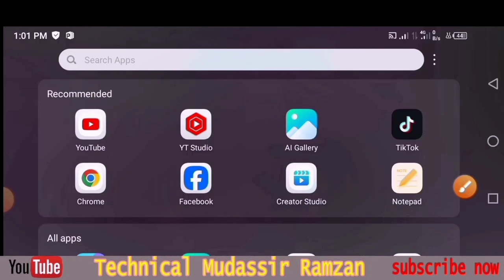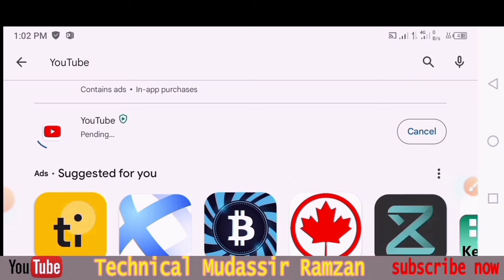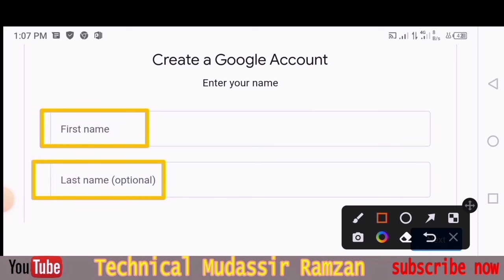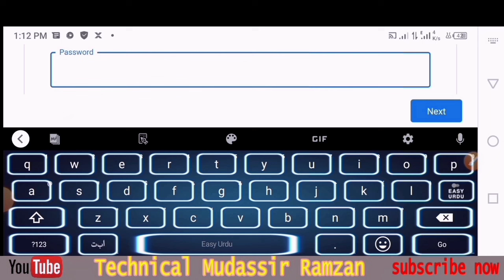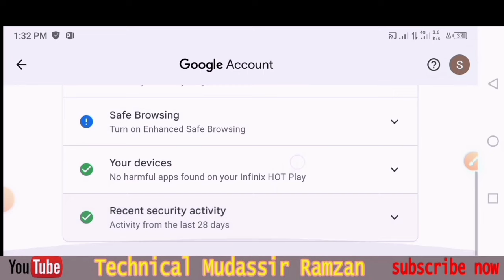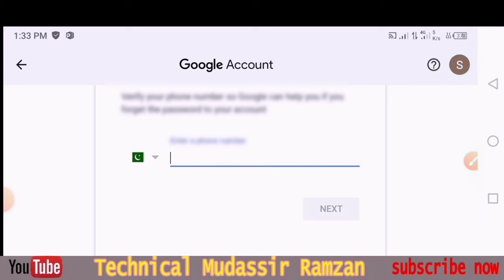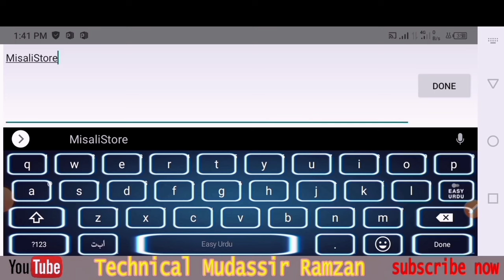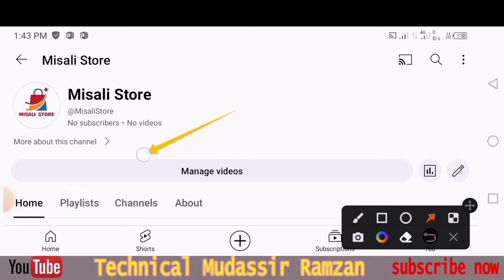✔step by step:🔥YouTube Channel Kaise Banaye Mobile se2024 |How to Make youtube channel andearn money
In this video I will tell you that YouTube Channel Kaise Banaye Mobile se 2024 |How to create a youtube channel @kashifmajeed

My Audience Searches :
youtube channel kaise banatehain
youtube channel kaise delete kare
youtube channel kaise banaye2024
youtube channel kaise kholte hain
youtube channel kaise banaye2023
 youtube channel banane ka tarika in mobile  2023, youtube channel banane ka tarika, youtube ka channel banane ka tarika,
youtube channel banane ka sahi tarika, naya youtube channel banane ka tarika, brand  channel banane ka mukammal tarika, mobile se youtube channel banane ka tarika, youtube channel banane ka tarika mobile se
how to make youtube channel inmobile and earn money
how to create youtube channelsinhala

YouTube complete course in urdu hindi 2024

Related Channel

Technical Yogi
Technical Tanveer Bhai
Sahir Rind Tech
Zubair Ashraf
Creator Search 2.0
mr how
Syed Yasir Abbas
Spreading Gyan